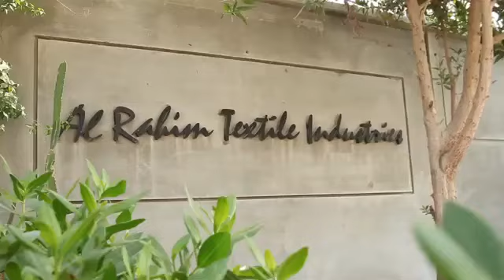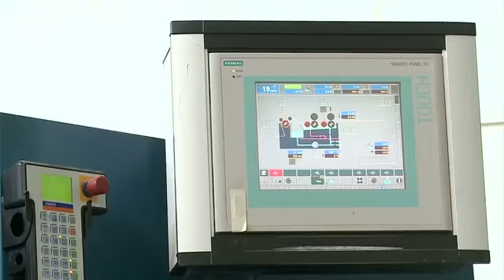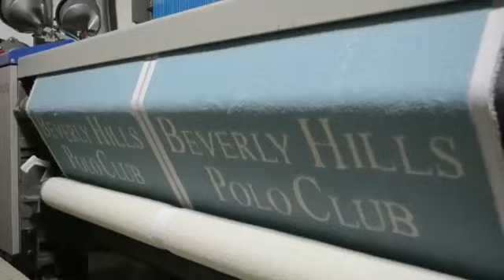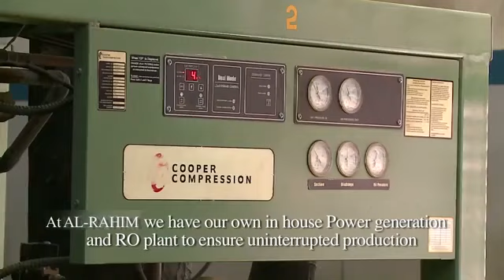Al Rahim Textile Mills Pakistan_ Corporate Video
Corporate Documentary Film for AL RAHIM TEXTILE MILLS PAKISTAN.
Directed By MOHSIN RIZVEE
Produced By THE FILM COMPANY (PAKISTAN)